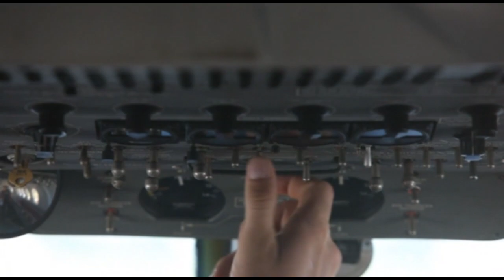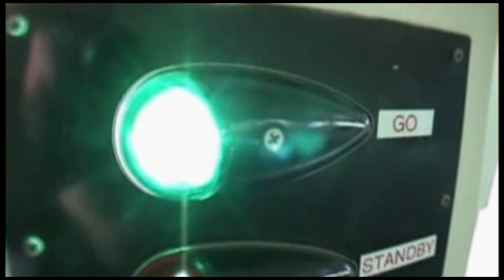Skydive Space Center - 7/21/24 - Bryan